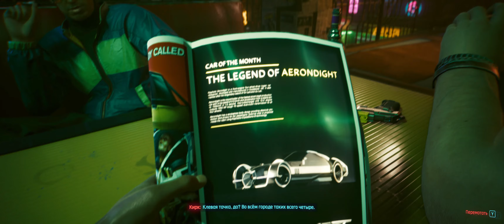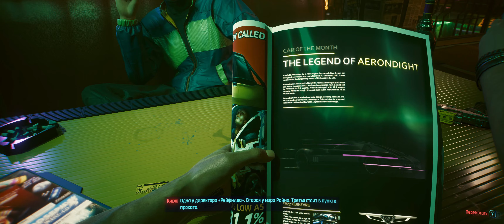Игра | Cyberpunk 2077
Действие игры происходит в 2077 году в Найт-Сити, вымышленном мегаполисе на западном побережье Северной Америки. В соответствии с предысторией игры, после кризисов 1990-х годов Соединённые Штаты Америки распались, Лос-Анджелес был разрушен землетрясением; ряд бывших регионов страны — в том числе Свободные штаты Северной Калифорнии, где находится Найт-Сити — превратились в территории, контролируемые мегакорпорациями.

Власть частных компаний в мире Cyberpunk 2077 намного больше, чем власть государства, но контроль над частями города у них оспаривают преступные банды. Найт-Сити зависит от робототехники в таких повседневных вопросах, как сбор отходов, техническое обслуживание и общественный транспорт.

Внешний вид Найт-Сити отсылает к различным эпохам, через которые прошёл город. В городе засилье бездомных; некоторые из них являются зависимыми от имплантатов и модификаций, ввиду чего в городе совершается очень много насильственных преступлений. С преступностью борются вооружённые силы, известные как MAX-TAC. Организация под названием Trauma Team предоставляет платные медицинские услуги — её выездные бригады представляют собой нечто среднее между скорой помощью и вооруженным спецназом. Из-за постоянной угрозы жизни всем гражданам разрешается открыто носить огнестрельное оружие.